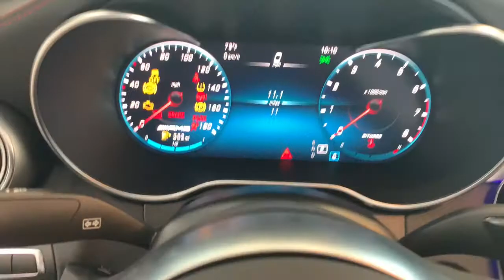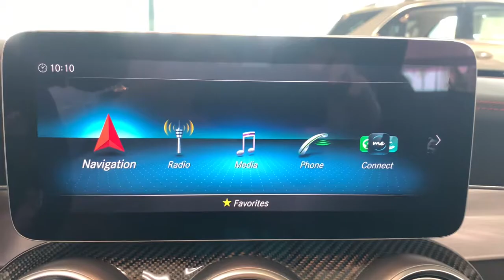2021 Mercedes-Benz C-Class Bonita Springs, East Naples, North Naples, City of Naples, FL 15950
Polar White New 2021 Mercedes-Benz C-Class available in Naples, Florida at Mercedes Benz of Naples. Servicing the Bonita Springs, Fort Myers, Cape Coral, Sarasota, FL area. Looking for an alternative to Autohaus? We've got everything you need!
2021 Mercedes-Benz C-Class C 43 AMG - Stock#: 15950 - VIN#: W1KWK6EB0MG096863

Polar White 2021 Mercedes-Benz C-Class C 43 AMG 4MATIC 4MATIC 9-Speed Automatic 3.0L V6 BiTurbobrbrRecent Arrival! 19/27 City/Highway MPG